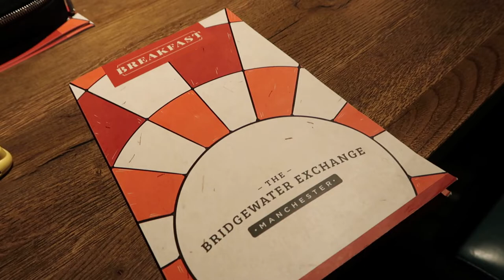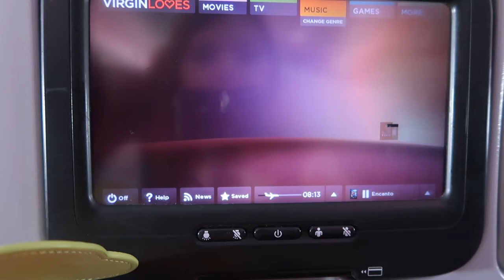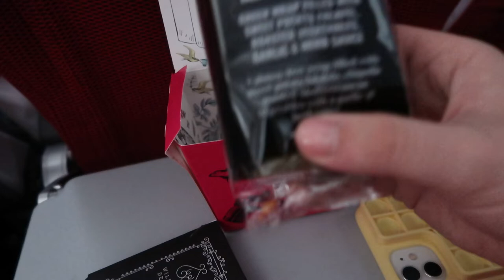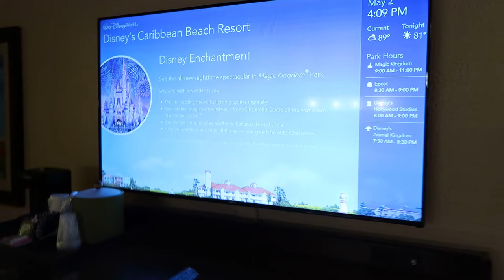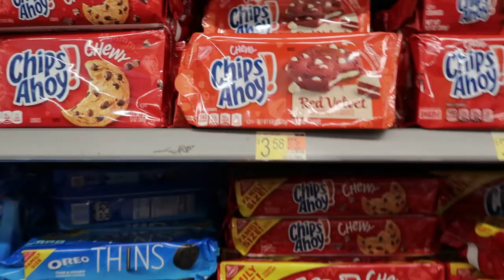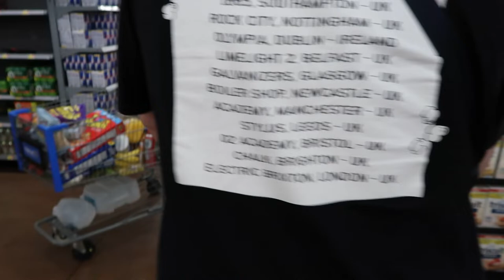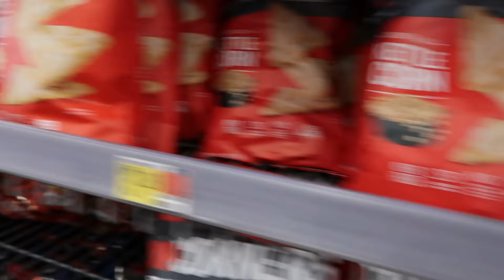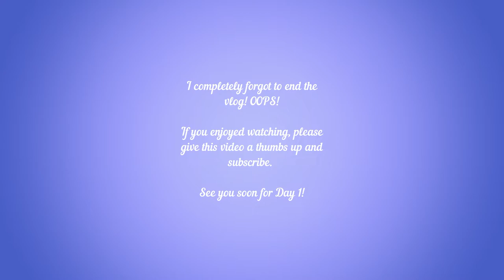Pre Travel & Travel Day - Florida Vlogs May 2022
Welcome to my Florida vlog series from May 2022.

In this video we are travelling to Manchester during our pre-travel day and staying at the Double Tree by Hilton.
Then fly with us with Virgin Atlantic to MCO airport in Florida.
We check-in to Disney's Caribbean Beach resort, have dinner at Miller's Ale House and browse round a super Walmart!

Goofy Loungefly - Double Boxed Toys
Dopey Loungefly - Truffle Shuffle
Moana Sweatshirt - Kingdom Threads Co.

I filmed all footage on my Canon G7X Mark 2.